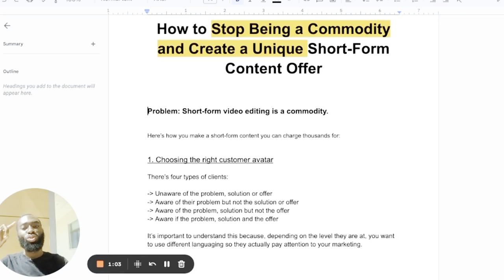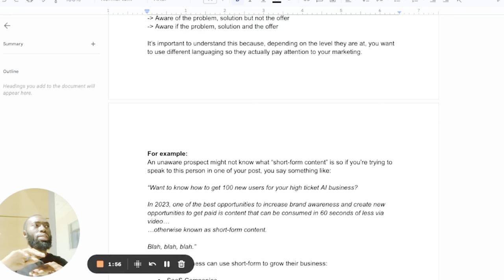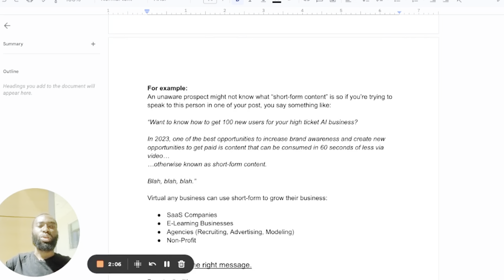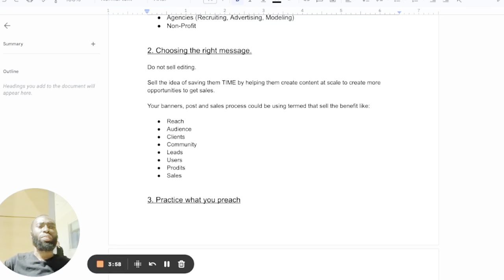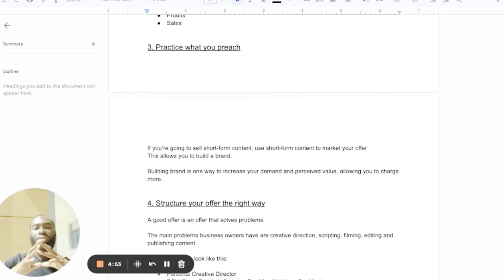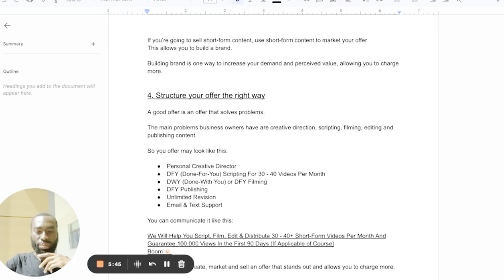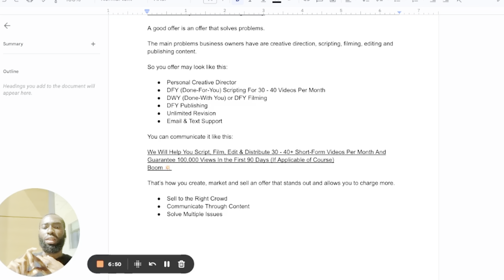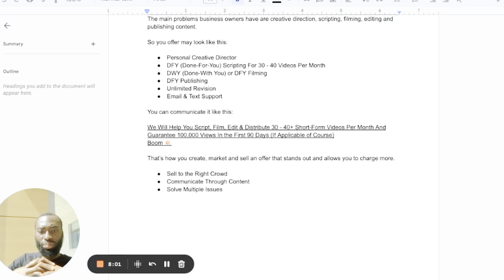How to Start & Grow a Unique Short-Form Content Agency (Step -By-Step Guide)